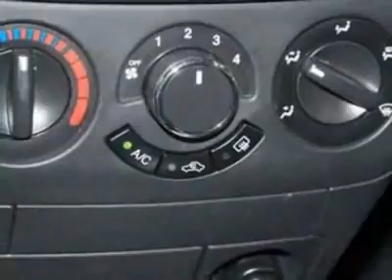2010 Chevrolet Aveo LT Sedan Sedan - Columbia, SC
Jim Hudson Buick GMC Cadillac Saab, Columbia, SC - Local, Low Miles, Automatic, Keyless, Cruise, Power Options, CD/MP3, 34 MPG!